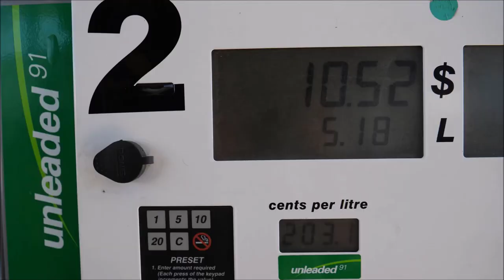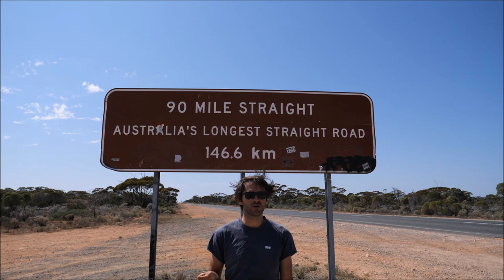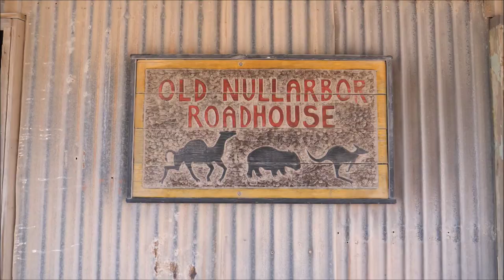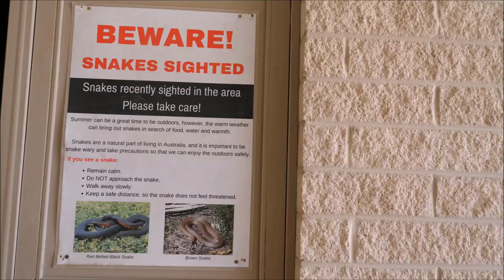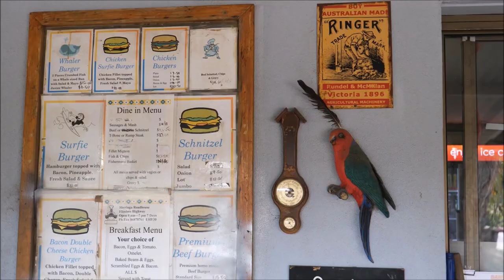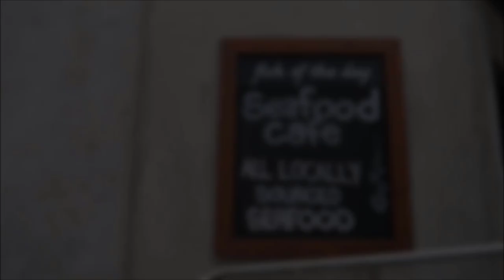Dookoła AUSTRALII |Etap11/21| Kempingi w drodze przez pustkowie Nullarbor | Dobrze Pojechane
Australia. Kempingi w Australii. Co jemy podczas podróży? Przekraczamy Nullarbor. Droga przez nullarbor. Najdłuższa prosta droga. Wieloryby. Kaszaloty. Roadhouse. Wielki kangur. Australia południowa. Lwy morskie. Drogi w Australii. Naturalna wanna. Półwysep Eyre.

0:00 Witamy w Australii
1:15 Norsmen
1:29 Początek przeprawy
2:16 Na campingu: namiot na dachu
5:10 Jedzenie w podróży na campingu
7:55 Codzienne pakowanie
9:00 Tankowanie i szczątki z kosmosu
10:05 Najdłuższa prosta droga na świecie
10:57 Wielki kangur i granica stanów
12:20 Stary zajazd Nullarbor
13:38 Wieloryby matka z młodym
15:50 Ceduna i drobne naprawy
16:40 Pustkowia i bezdroża
18:26 Lwy morskie
20:25 Klimatyczny zajazd
21:45 Murphys Haystack, muchy i naturalna wanna
24:52 Uczta z owoców morza

Wielokrotnie dostawaliśmy od Was pytania dotyczące tego jak wyglądają kempingi w Australii oraz tego co jemy podczas podróży w odległe zakątki kraju. W Etapie 11 naszej podróży dookoła Australii przekraczamy olbrzymie pustkowie Nullarbor i korzystamy z okazji, aby udzielić odpowiedzi na pytania o kempingi i jedzenie.

Poza tym w odcinku zobaczycie długo poszukiwane wieloryby (a dokładnie kaszaloty) oraz lwy morskie. Sprawdzimy również jak wygląda gigantyczna naturalna wanna, najdłuższa prosta droga na kontynencie i skalne kopy siana. Poza tym odwiedzimy kilka roadhousów i zmienimy kilka opon...